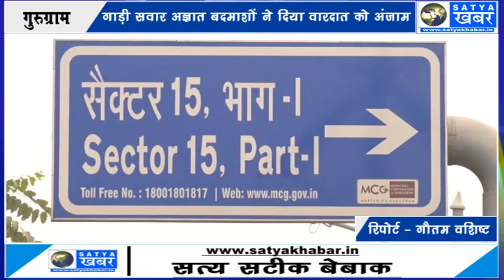सदर बाजार के ज्वेलर्स से डकैती की नाकाम कोशिश,गाड़ी सवार अज्ञात बदमाशों ने दिया वारदात को अंजाम